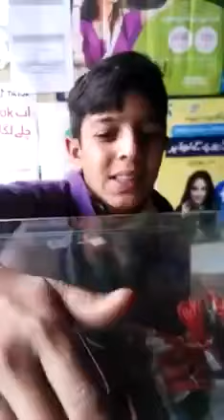BEAUTIFUL INNOCENT KID. PLEASE SUBSCRIBE AND SHARE.